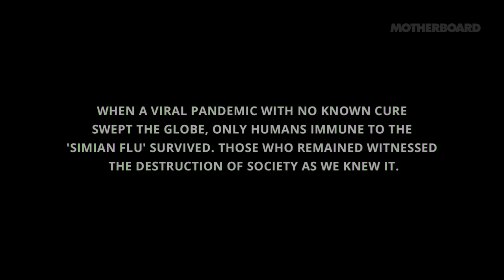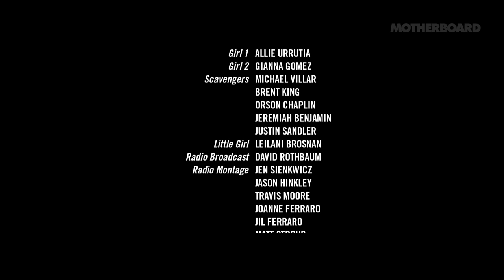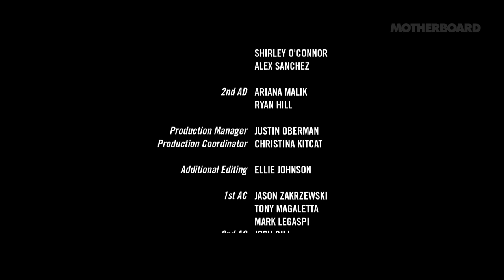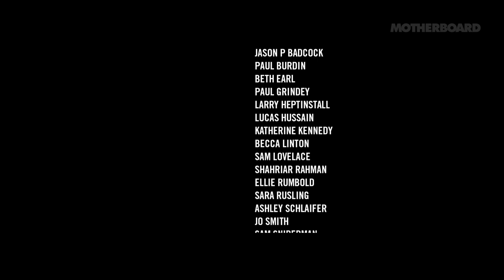Story of the Gun: Before the Dawn of the Apes (Year 10)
The journey of a shotgun through the hands of several ill-fated owners as the 'Simian Flu' ravages the world around them.

Dawn Of The Planet Of The Apes present this ambitious short film directed by "thirtytwo" in a series inspired by the ten years between The Rise and The Dawn Of The Planet of the Apes

Spread of Simian Flu: Before the Dawn of the Apes (Year 1)
Struggling to Survive: Before the Dawn of the Apes (Year 5)